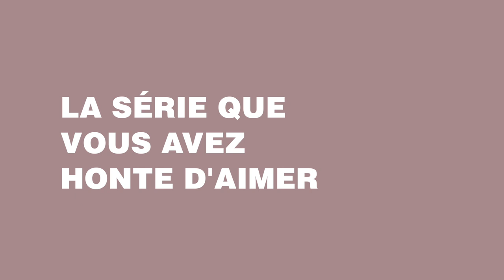UN DOS TRES, NARUTO, ... DÉCOUVREZ LES SÉRIES QUI ONT MARQUÉ MARION SECLIN ET LOUP-DENIS ELION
À l'occasion de la sortie de la nouvelle saison de "Clem", Marion Seclin et Loup-Denis Elion sont venus nous parler séries.

Un dos tres, Naruto, Game of Thrones, Friends ou encore le Prince de Bel Air, il y en a pour tous les goûts.